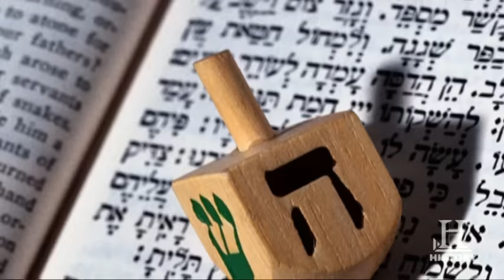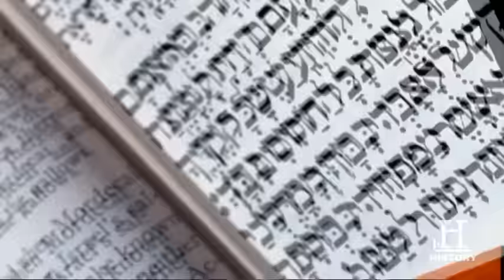History of the Holidays: Hanunkah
History of the Holidays explores the traditions of Hanunkah.